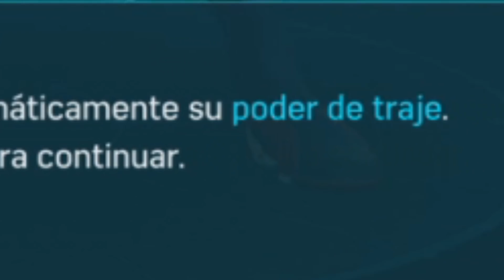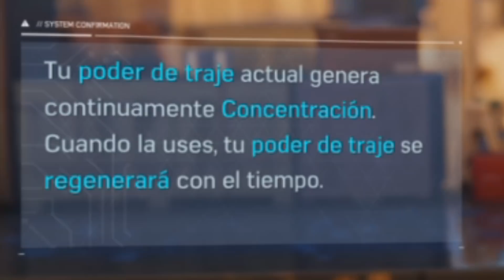Momentos random en Marvel Spider Man - Jeshua Games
Algunos de los momentos del directo de Marvel Spider-man exclusivo de PS4, desde fails en plena pelea, ardillas que no les hace nada la telaraña, hasta los desastres de Mary Jane.